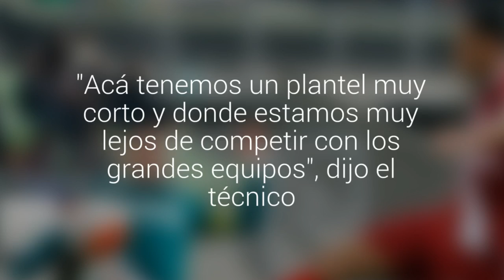DT de Wanderers tras eliminación de Copa Chile: "No podemos soñar con pelear un torneo"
El técnico de Santiago Wanderers, Eduardo Espinel, sinceró sus limitantes con el equipo verde. "Acá tenemos un plantel muy corto y donde estamos muy lejos de competir con los grandes equipos", dijo el técnico.